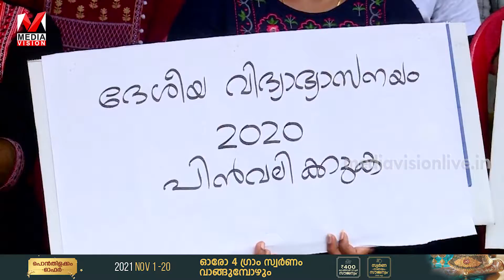SFI മലപ്പുറം ജില്ലാ കമ്മിറ്റിയുടെ നേതൃത്വത്തിൽ ഏകദിന സത്യാഗ്രഹ സമരം സംഘടിപ്പിച്ചു.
ദേശീയ വിദ്യാഭ്യാസ നയം പിൻവലിക്കുക എന്ന മുദ്രാവാക്യമുയർത്തി SFI മലപ്പുറം ജില്ലാ കമ്മിറ്റിയുടെ നേതൃത്വത്തിൽ  ഏകദിന സത്യാഗ്രഹ സമരം സംഘടിപ്പിച്ചു.